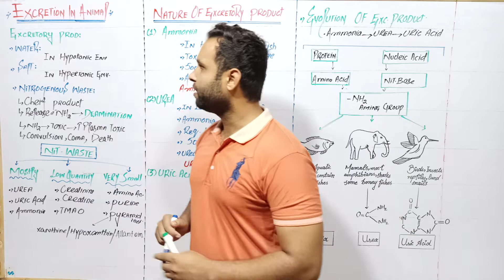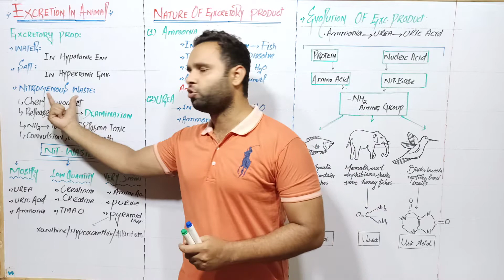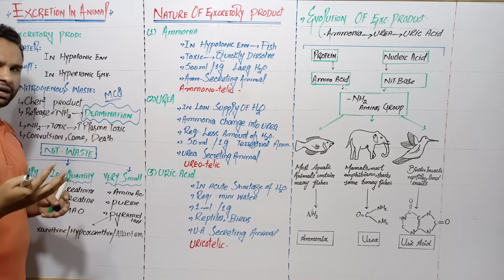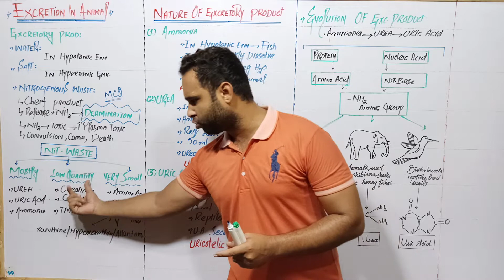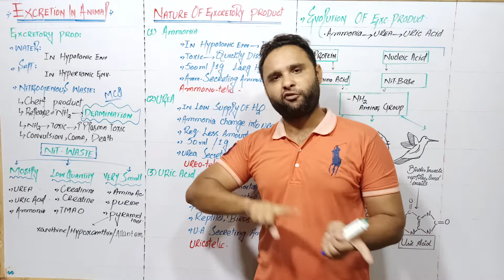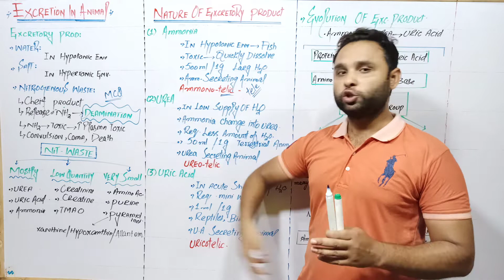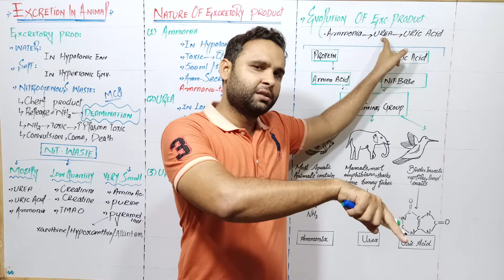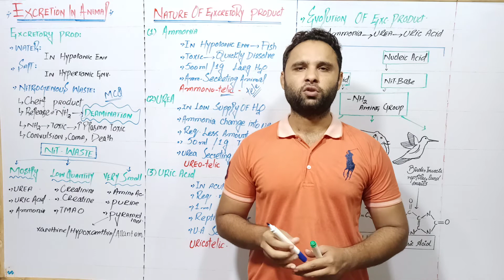Excretion in animals, nature of excretory product in animals|| Lec9|| chp 1|| fsc Biology 2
# prof#taimoor#mansha